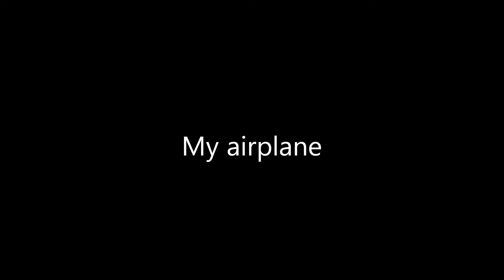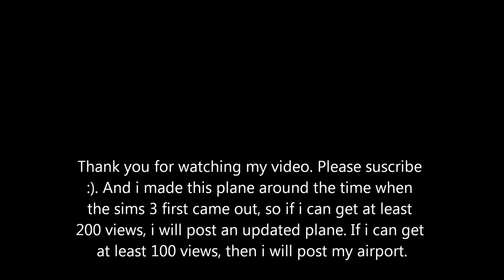My airplane: Sims 3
My airplane that i made in the sims 3 about 2 years ago.